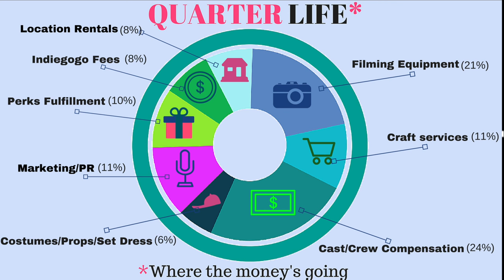Quarter Life*: The Comedy Web Series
Thanks to our amazing donors, we've reached and surpassed our fundraising goal of $10,000 for our crowdfunding web series!

Does Quarter Life* speak to you? It's not too late to contribute